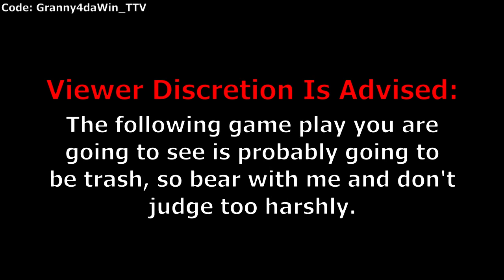FIRST TIME EVER PLAYING PC FORTNITE (Controller Player)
Use the code "Insonarc" in the Fortnite item shop!
I'd appreciate it! :D

Music used with permission for commercial purposes by any
TV for all Freedom! partners

➜ DMA ILLAN - AGGRESSIVE SYMPHONY